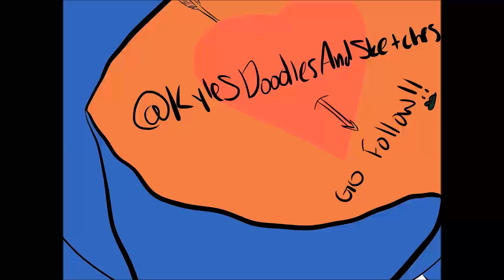"Greatest Animation of All Time" - by MY SON Kyle Weese! (Krita)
Kyle's first animation for a school final project - done with Krita - see more of his work and root for him on instagram :

Where, btw, he STOLE one of my jokes! I won't reveal which one...